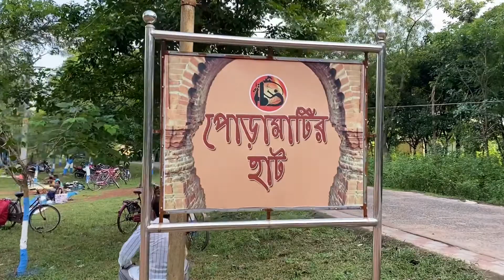||PORA MATIR HAAT|| FOLK DANCE || BISHNUPUR DIARY ||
Hello all! Anusree here👩🏼
It’s my daily life style channel.

Bishnupur is a temple City located 130 Km away from Kolkata. Last evening we had a wonderful experience in Pora Matir Haat , enjoying the traditional saotali folk dance along with various hand made crafts.